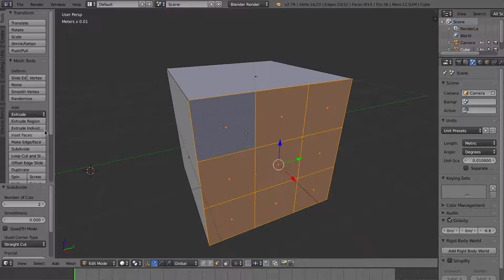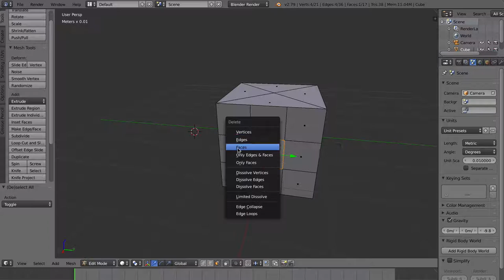Luukku 20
Veitsellä, subdividella ja X:llä saa muokattua pintaa monella eri tavalla.